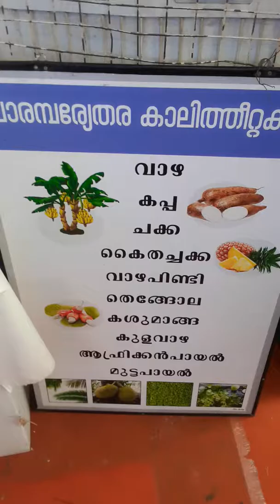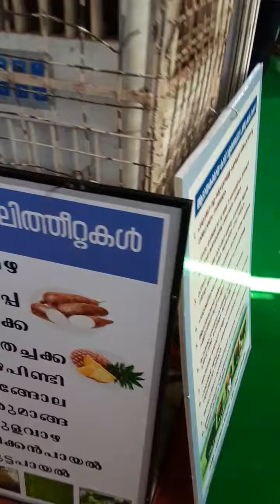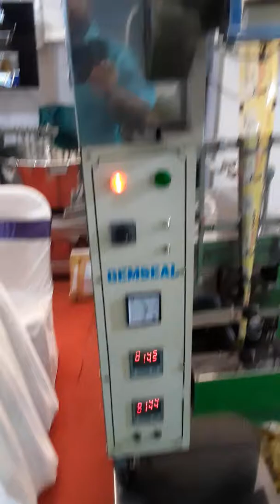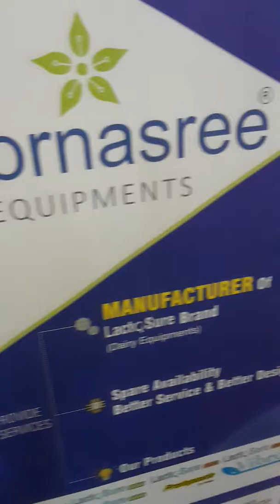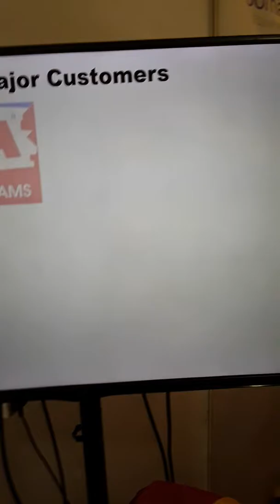Kerala dairy expo 2020, thiruvanathapuram 7